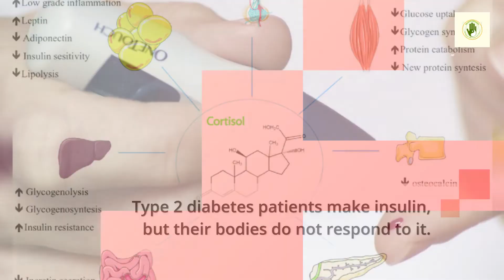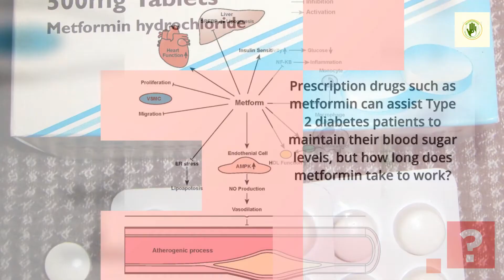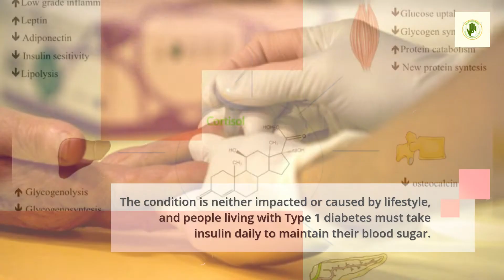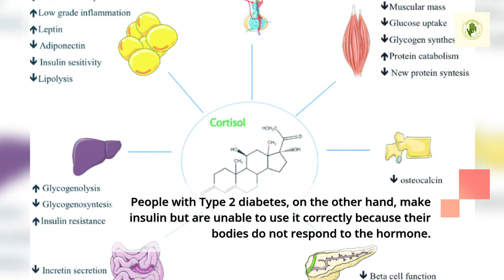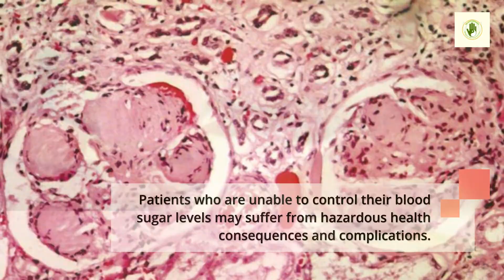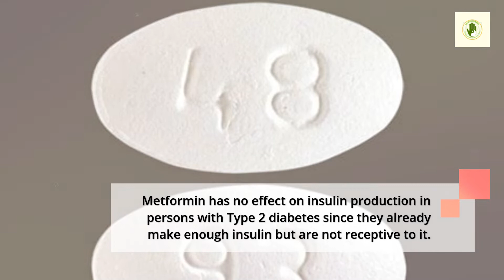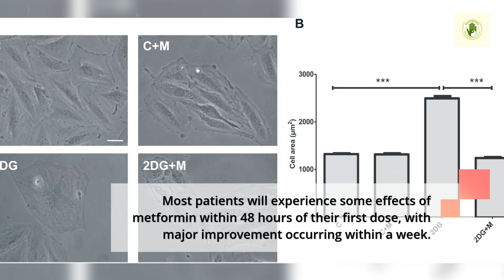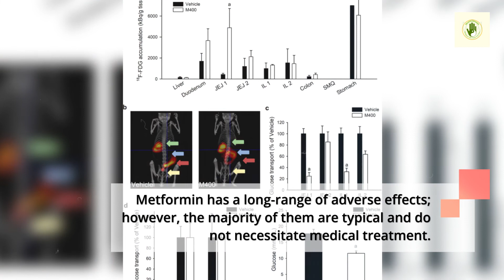How Long Does It Take Metformin To Work?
According to the American Diabetes Association, about 10% of Americans have diabetes, affecting about 34.2 million Americans.

The vast majority of these people, around 31 million, have type 2 diabetes.

Patients with type 2 diabetes produce insulin, but their bodies do not respond to it. Type 1 diabetes, on the other hand, is defined by insufficient production of insulin and is not caused or affected by lifestyle.

When it comes to type 2 diabetes, doctors often recommend lifestyle modifications as the first line of treatment, such as a nutritious diet, weight loss, and more exercise. However, some people cannot maintain their blood sugar levels without medication.

Prescription drugs like metformin can help patients with type 2 diabetes keep their blood sugar levels up, but how long does it take for metformin to work?

What exactly is metformin?

Metformin, a generic medicine available as Glucophage and Glucophage XR, is used to treat type 2 diabetes. The medicine belongs to a class of drugs known as biguanides, which were previously used to treat diabetes, but are now mainly used to treat malaria.

Metformin has been supplied to over 120 million people worldwide and is the most widely used type 2 diabetes drug. Metformin was approved by the United States Food and Drug Administration (FDA) in 1995, and the prescription immediately became extremely popular due to its effectiveness.

Metformin comes in immediate and sustained release formulations.